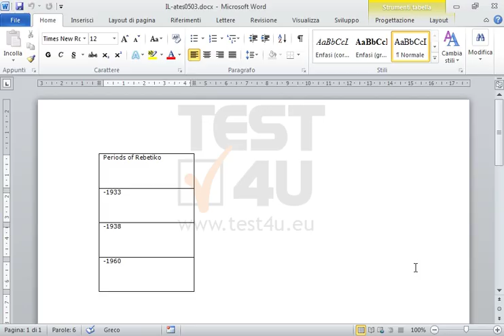Inserisci una colonna a sinistra della colonna Periods of Rebetiko.